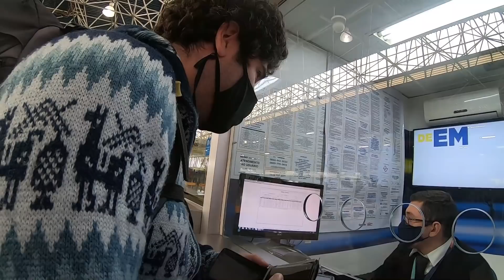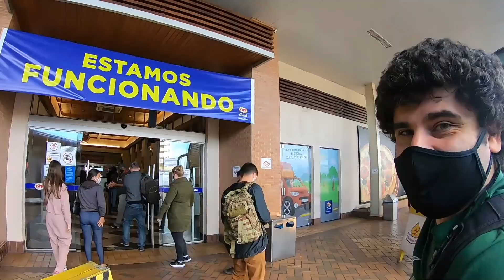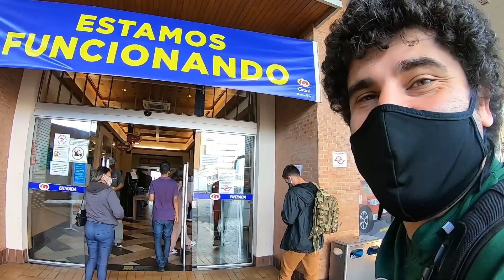PARTIU CURITIBA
Finalmente deixamos SP e partimos para nosso próximo destino: Curitiba

Se quiser reservar um hotel pelo Booking, reserve pelo nosso link para nos ajudar :)

Já usou AirBnb? Se ainda não tem conta lá, cadastre-se por aqui para ganhar R$130:

Sobre doações:
Mas, se ainda assim você quiser contribuir com algum dinheiro para a nossa viagem, o link para doações é este aqui: